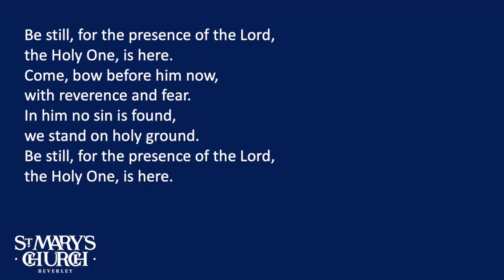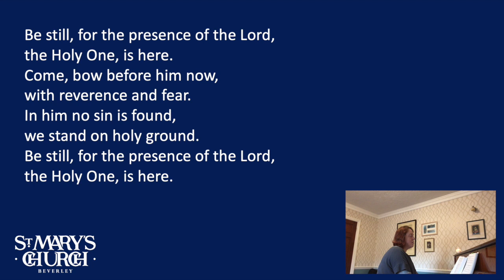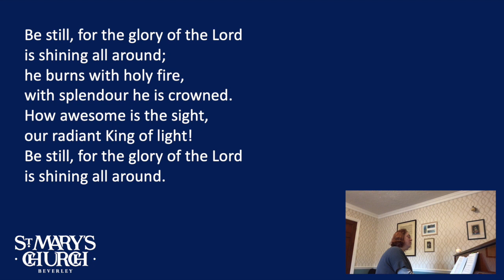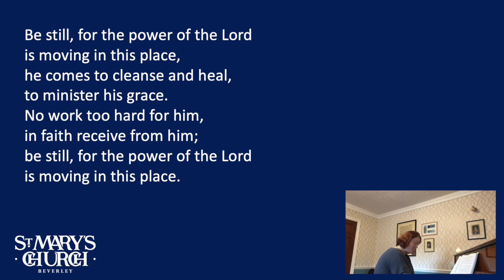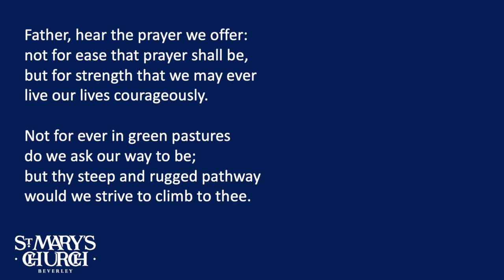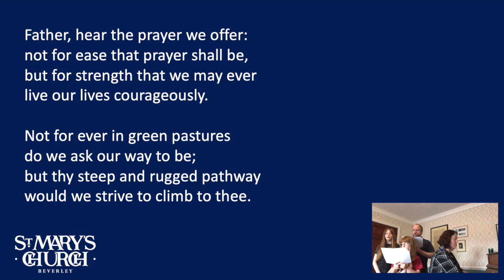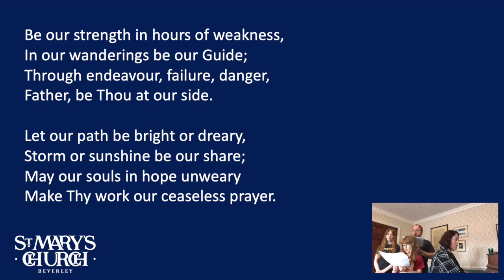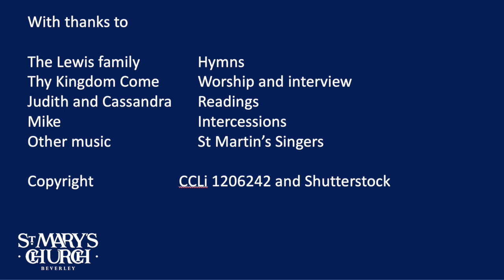Sunday Worship from St Mary's Beverley (Sunday 16th May 2021)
The theme is prayer with video and includes an interview of Archbishop Thabo Makgoba by The Archbishop of Canterbury as part of 'Thy Kingdom Come'. The opening words of the sermon are inspired by reflections from Bishop Tom Wright.